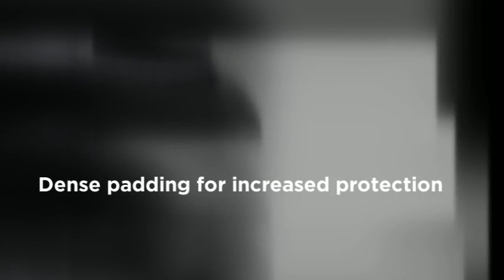Black Boxing Headgear by Seven | Martial Art Supply Video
Watch the Martial Arts Supplies video for Black Boxing Headgear by Seven.